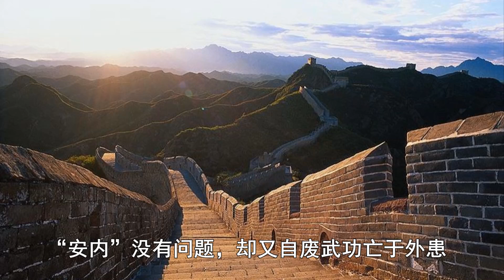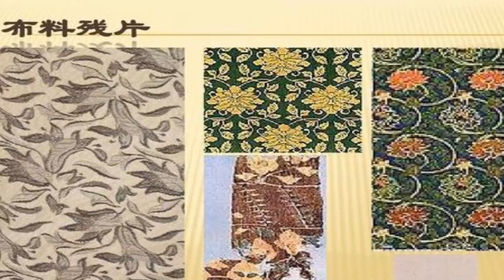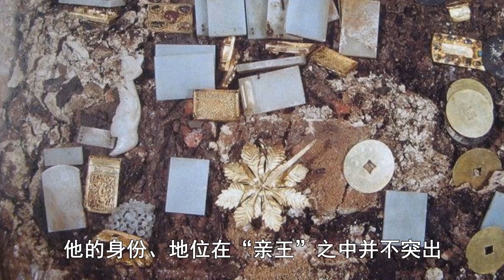明朝古墓出土，殉葬品簡直觸目驚心，專家：難怪20萬滿人就能入主中原